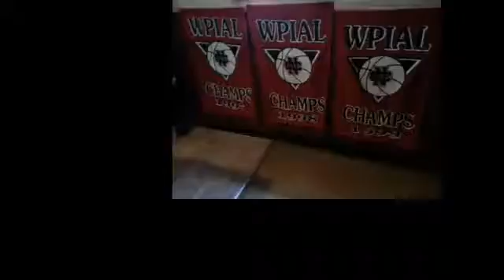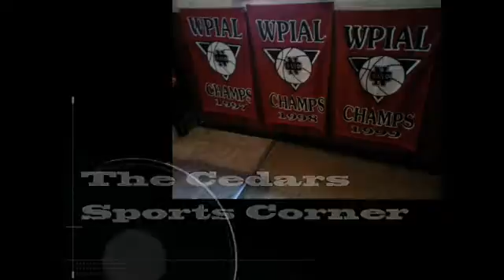NCTV45’s NewsWatch Cedars Sports Corner Dec 24 2018